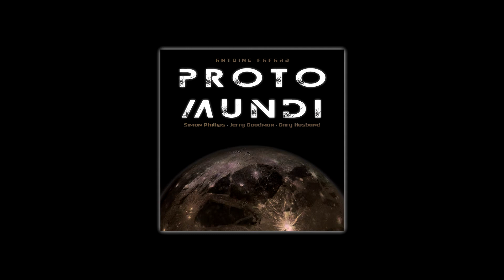Proto Mundi - Mission Ganymede - excerpt IV - drum solo (2017)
Proto Mundi is an album project featuring Simon Philips on drums, Jerry Goodman on violin and Gary Husband on lead keyboard.